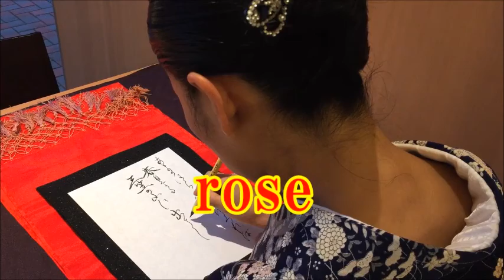薔薇って書けない？ rose 美文字 【How to write Hiragana with brush】【書家はるみ】